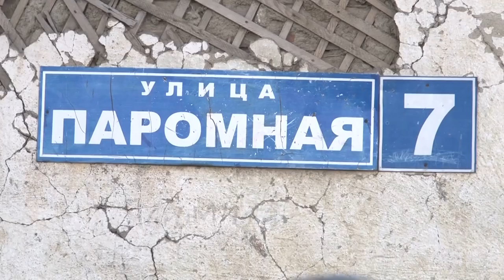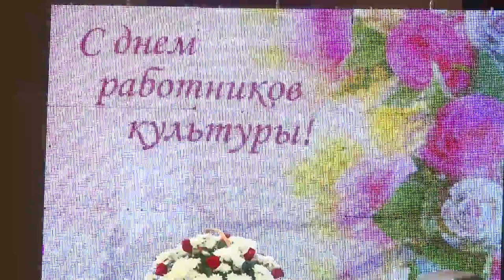НОВОСТИ ТУВЫ - В Кызыле объявлен режим ЧС в связи с подтоплением двух микрорайонов - 26.03.2018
Каждую весну многие жители частных секторов Правого берега и ближнего Каа-Хема вынуждены защищать свои дома от талых вод.
Днем 24 марта жители по улицам Буренская, 2-ая Буренская и Сергея Лазо забили тревогу. Огороды и прилегающие к домам территории полностью затопило талой водой. Вечером того же дня многих пришлось эвакуировать. Мэрия Кызыла, Минприроды и региональный МЧС в этот же вечер на базе школы № 12 развернули пункты временного размещения с местами для ночлега.